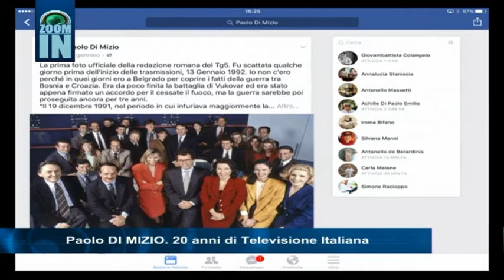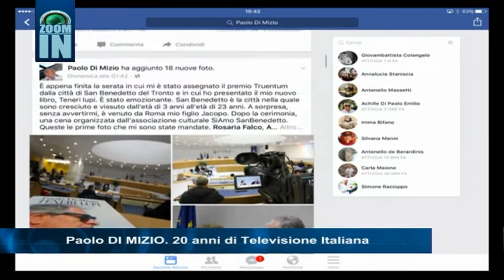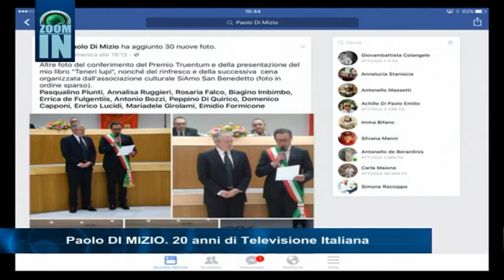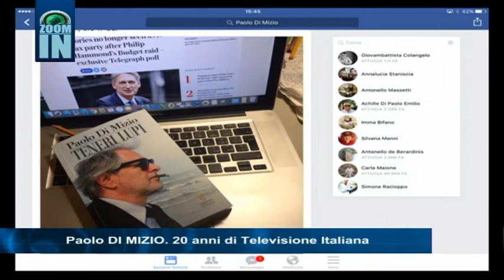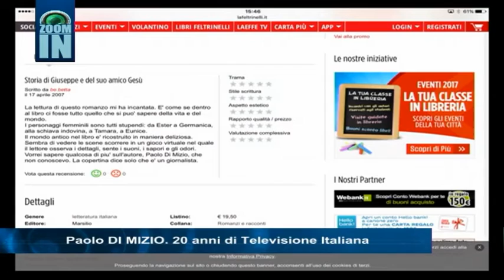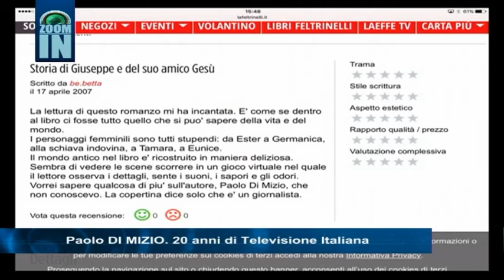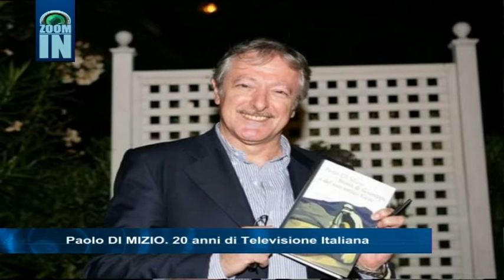Paolo Di Mizio, l'autore di Teneri Lupi